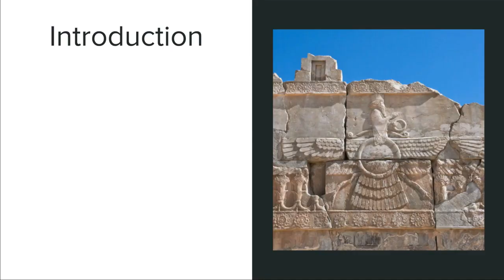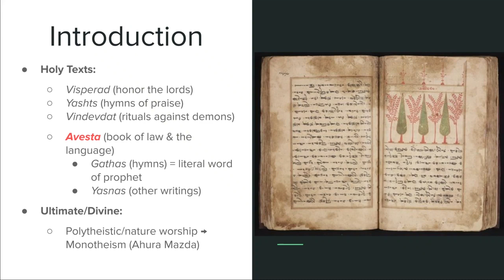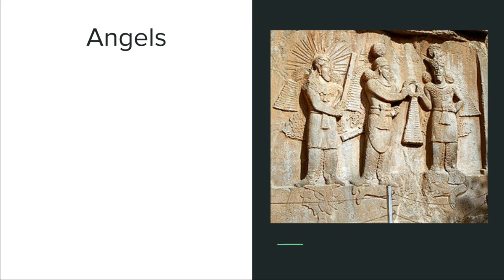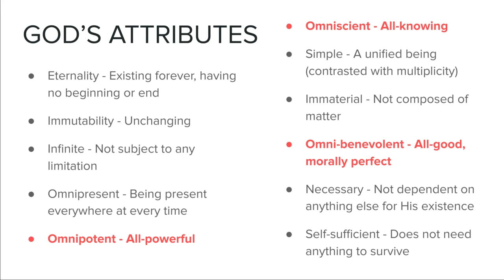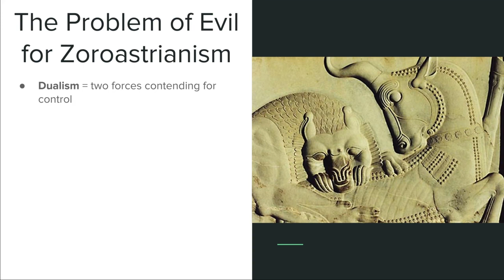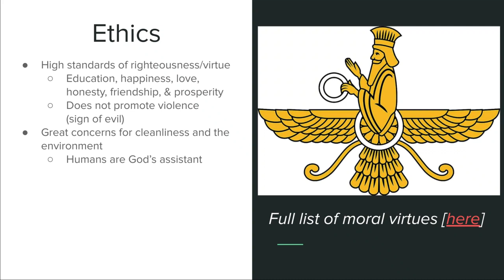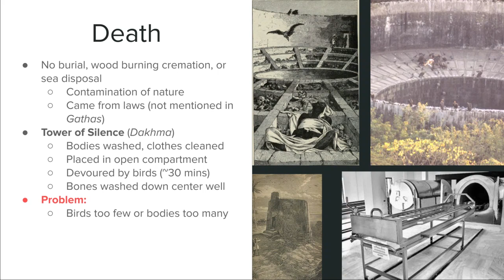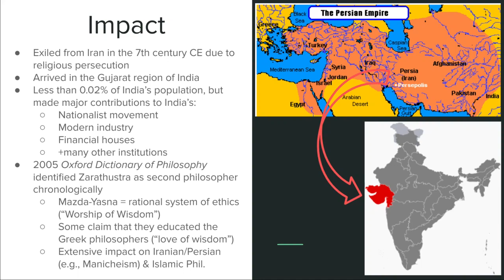Philosop-HER | Zoroastrianism: Unveiling the Secrets of an Ancient Faith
Unveil the ancient mysteries of Zoroastrianism, a religion older than Judaism! Explore its profound concepts of good versus evil, and the prophesied savior figure. Discover how Zoroastrianism influenced major world religions.